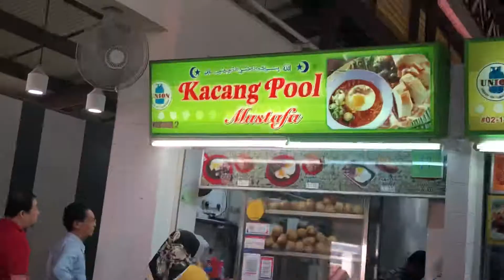Mustafa Kacang Pool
Geylang Serai Food Centre
#02-142
Singapore
Great presentation
Kacang Pool 9/10
Highly Recommended
Kacang Pool Double Eggs S$3.50
Kacang Pool Single Eggs  S$3.00
Value for money.